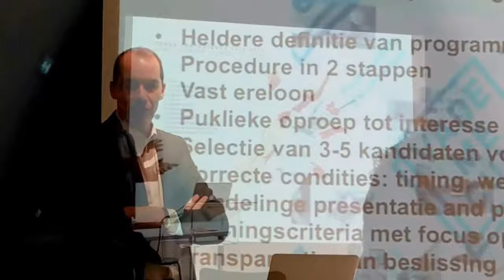“Brussels Bold Building” & BVA nieuwjaarsreceptie